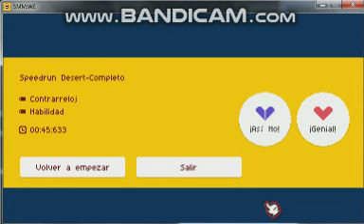Speedrun Desert-Completo by Mafrantj / SMMWE 3.2.1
Level: Speedrun Desert-Completo
Creator: Mafrantj
Game: Super Mario Maker World Engine 3.2.1(PC)